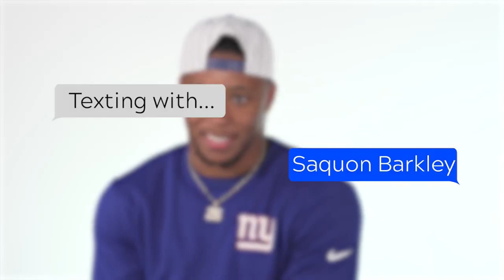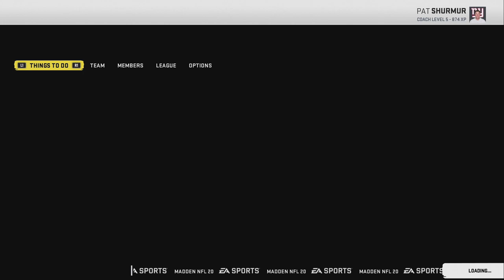Defensive LOCKDOWN! Madden NFL 20 Online Franchise Episode #31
Defensive LOCKDOWN! Madden 20 Franchise Rebuild #31